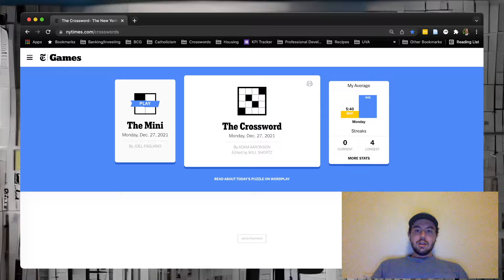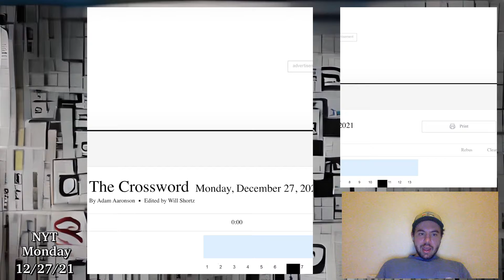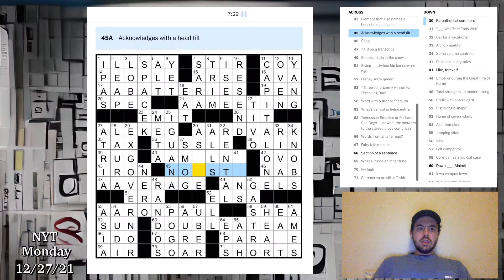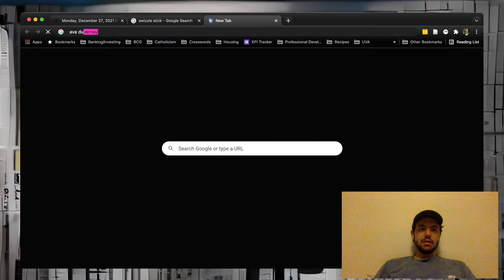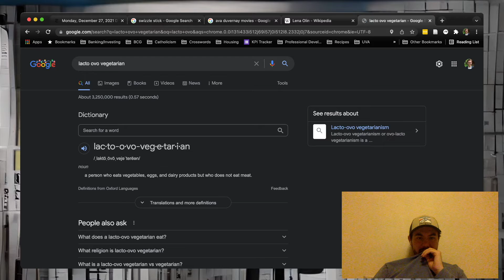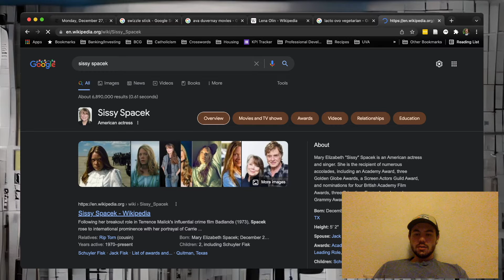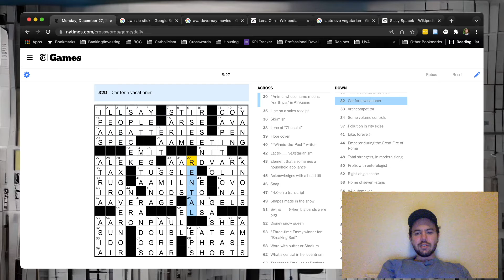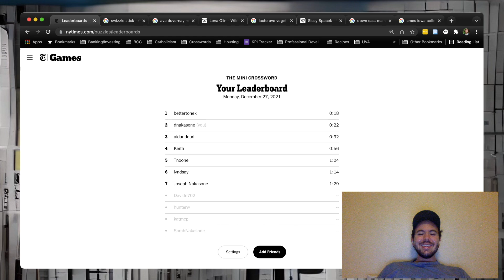First Solve Without Help! || NYT Crossword 12/27/21 (Monday)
00:00 - Intro
01:01 - Mini Crossword
02:44 - Daily Crossword
11:14 - Discussion

First solve without any help! This feels really good and glad I was able to do it on the first Monday I uploaded to the channel. I thought this was a great theme for a Monday with words starting with AA- (plus I'm a sucker for minor league baseball so it worked out even better).

Overall, no problems with this one besides the cluing on RESEND. Monday puzzles I really enjoy because they're usually pretty quick to get through and help me feel accomplished.

I'm about to go on another vacation so uploads will be sporadic but I should be able to get the Tuesday and Wednesday puzzles up definitely.

Music Attribution:

“Outdoor Adventures”
“Mellow Mind”
by Eric Matyas